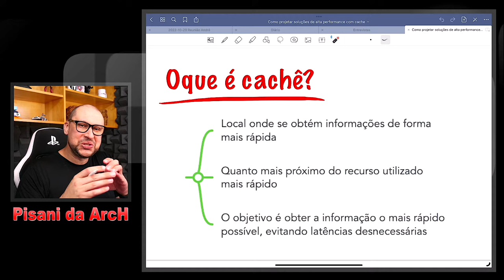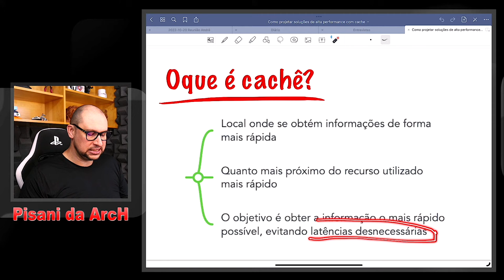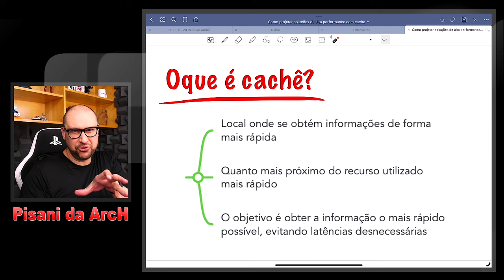O que é cache | Você Arquiteto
Neste conteúdo, eu explico de forma simples e rápida o que é cache.

o que é cache,
cache o que é,
cache arquitetura de software,
arquitetura de software cache,
software architecture cache,
cache software architecture,